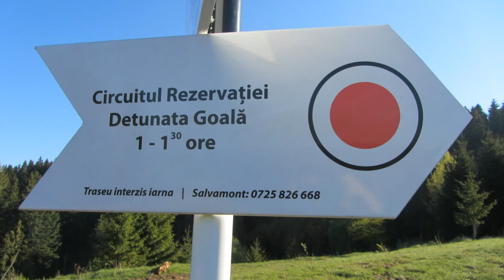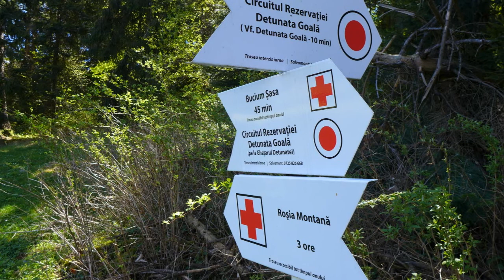2017 05 11 Detunatele din Bucium Bazaltok